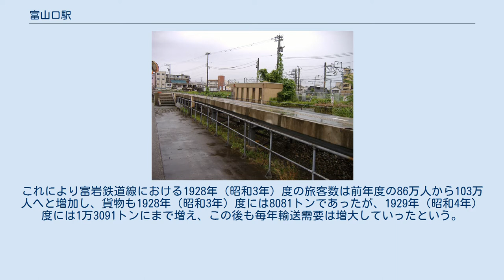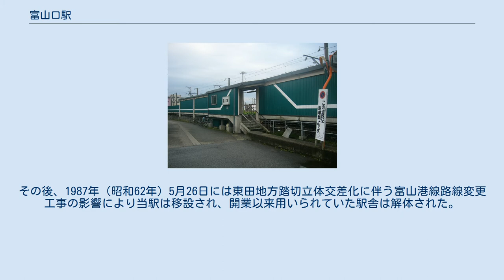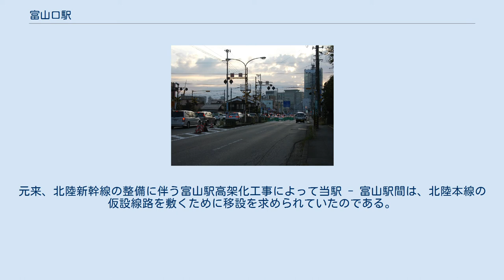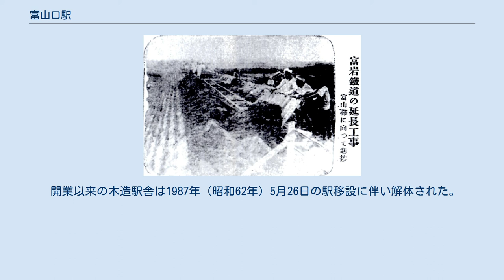富山口駅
富山口駅（とやまぐちえき）は、富山県富山市城北町にあった西日本旅客鉄道（JR西日本）富山港線の駅（廃駅）である。
 1924年（大正13年）7月23日、当駅は富山県上新川郡奥田村稲荷に富岩鉄道の始発駅として開業した。
当時富岩鉄道が当駅 - 富山駅間の工事を行わなかったのは、富山駅構内における飛越線建設計画に伴う整備計画が未了であったことや神通川廃川地処分問題が残っていたためであったといわれる。
開業当初の当駅には駅舎は小ぶりながらも、「いわせゆき電車」と書かれたネオンサイン灯が立てられていた。
 その後、飛越線建設工事が順次進捗したので、1927年（昭和2年）1月に当駅 - 富山駅間の鉄道敷設免許を取得し、同年12月15日より同区間において貨物運輸営業を開始した。
この時に開始されたのが貨物運輸営業のみであったのは、富山駅構内における旅客ホームとそこに通ずる連絡地下道が完成していなかったからで、これら設備の完成した1928年（昭和3年）7月11日に至って同区間における旅客運輸営業は開始された。
これにより富岩鉄道線における1928年（昭和3年）度の旅客数は前年度の86万人から103万人へと増加し、貨物も1928年（昭和3年）度には8081トンであったが、1929年（昭和4年）度には1万3091トンにまで増え、この後も毎年輸送需要は増大していったという。
 当駅は国有鉄道との連絡には不適であったものの、1928年（昭和3年）10月21日に富山市営軌道の東田地方停留場が開業し、1931年（昭和6年）8月15日に富山電気鉄道線の富山田地方駅が開業すると、各路線の乗換客によって賑わいを見せるようになった。
周囲には「新宿商店街」が形成され、映画館や飲み屋街が立ち並び、殷賑を極めたといわれる。
 しかし、周辺工業地帯の衰退や富山田地方駅の廃止等の要因によって漸次衰退し、1972年（昭和47年）10月1日には無人駅となった。
その後、1987年（昭和62年）5月26日には東田地方踏切立体交差化に伴う富山港線路線変更工事の影響により当駅は移設され、開業以来用いられていた駅舎は解体された。
 2003年（平成15年）11月27日に富山市が発表した富山港線の路面電車化計画においては、岩瀬浜駅 - 奥田中学校前踏切間は既存線路を利用するものの同踏切前からは道路上に軌道を新設して富山駅北に乗り入れ、富山口駅附近の路線は廃止するものとされた。
元来、北陸新幹線の整備に伴う富山駅高架化工事によって当駅 - 富山駅間は、北陸本線の仮設線路を敷くために移設を求められていたのである。
これにより富山口駅は2006年（平成18年）2月28日をもって営業を終了、翌3月1日付で廃駅となった。
 単式ホーム1面1線を有する地上駅であった。
1972年（昭和47年）10月1日より無人駅であった。
 開業以来の木造駅舎は1987年（昭和62年）5月26日の駅移設に伴い解体された。
 「富山県統計年鑑」によると、当駅の1日平均乗車人員は以下の通りである。